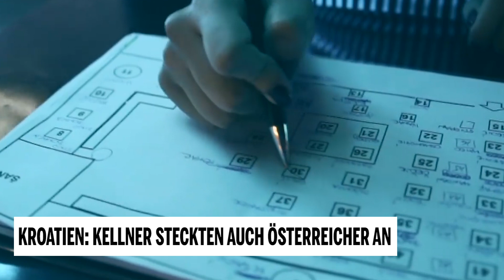Kroatien: Kellner aus Corona-Bar steckten auch Österreicher an